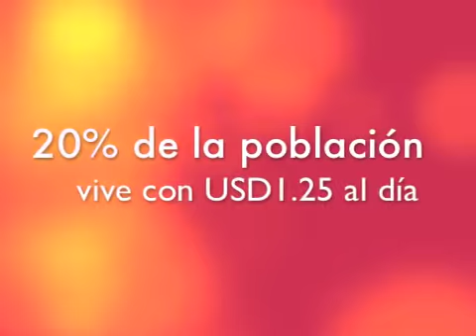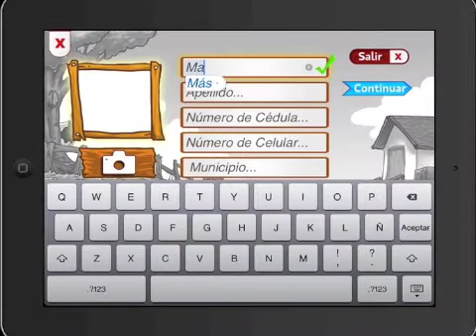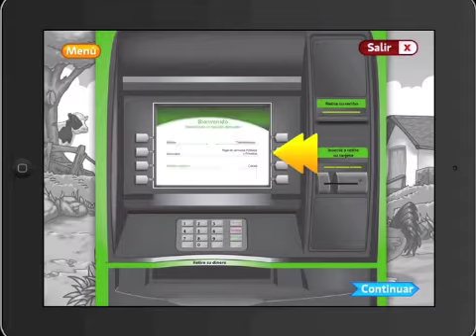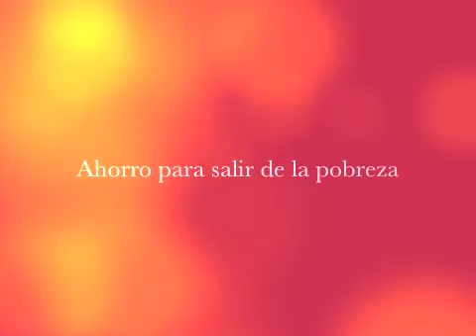LISTA Colombia App: 5min Explanatory Video (Spanish Version)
En el año 2012, la Fundación Capital diseñó, desarrolló y probó una aplicación de educación financiera en tabletas digitales llamada "Colombia LISTA". Esta aplicación fue diseñada para ayudar a miles de mujeres de bajos recursos a tener acceso a una capacitación de educación financiera para que aprendan cómo administrar mejor el dinero y ahorrar, sin tener que salir desplazarse lejos de su hogar.

Este video ofrece información sobre el proyecto piloto, un resumen de los resultados iniciales y un vistazo a la primera versión de la aplicación.

La aplicación y sus contenidos fue diseñada por Fundación Capital. La aplicación fue desarrollada por Imaginamos S.A.S. bajo el auspicio de la Fundación Citi, la Fundación Ford y el Fondo Internacional de Desarrollo Agrícola - FIDA. Quisieramos agradecer a nuestros aliados del proyecto en Colombia: Departamento para la Prosperidad Social (programas "Más Familias en Acción" y "Mujeres Ahorradoras en Acción"), Banca de las Oportunidades, Agencia Nacional para la Superación de la Pobreza Extrema (programa "Red Unidos"), Departamento Nacional de Planeación, Banco Agrario de Colombia, Banco Davivienda, y la Fundación Grameen. También a Microfinance Opportunities por la revisión de contenidos.